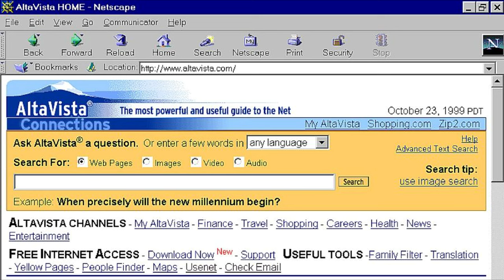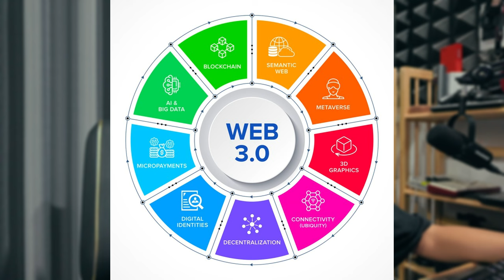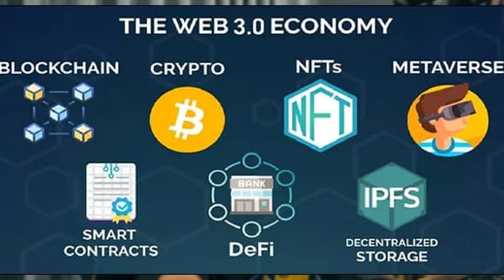ស្វែងយល់ពី Web 3.0